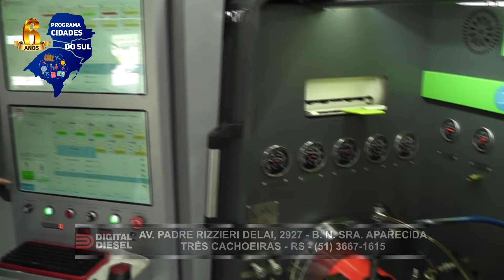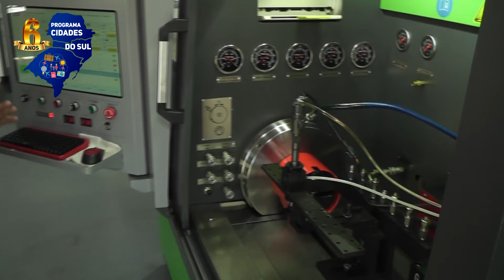ENTREVISTA DIGITAL DIESEL